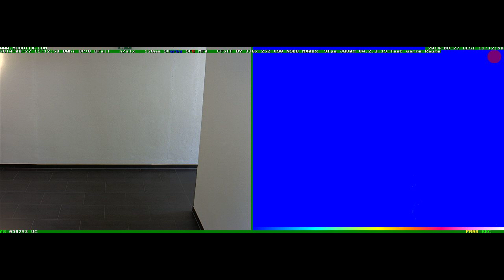Thermal Radiometry Fever Detection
The person is without fever is filtered out and passes through undetected without alarms.  The person with the fever is detected and alarms are triggered.

Protect your space from temperatures and fevers with Decentralized Thermal Radiometry Cameras, Made in Germany.  Filter images based on high temperature and generate alarms. Perhaps it is safer if people with temperatures are not permitted to enter without further tests.

Have an event in Cyprus or abroad?  We can provide a thermal radiometry system that will detect people with high temperature.  An alarm will be triggered and access can be denied.